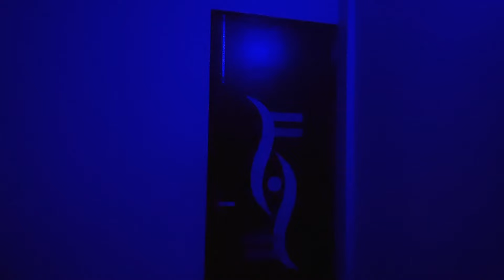OMINOUS NIGHT [A short film] [Nandlal mehto]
My first short film ominous night...

 about of film
A boy, troubled in life, goes outside to find peace, and starts looking at the moon.

Device - phone camera

  Nandlal mehto

        editor
Nandlal,manjistha and yashika

 featuring
Nandlal mehto

  Dop
 Nandlal mehto